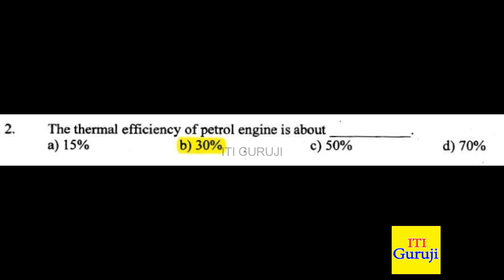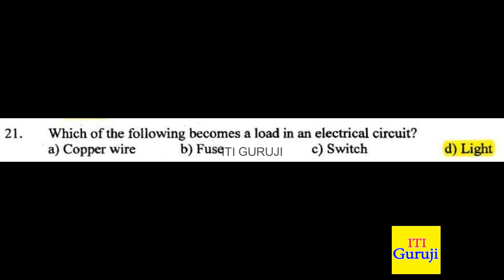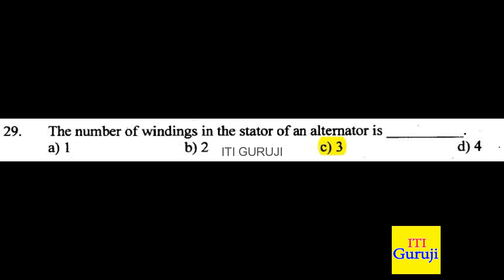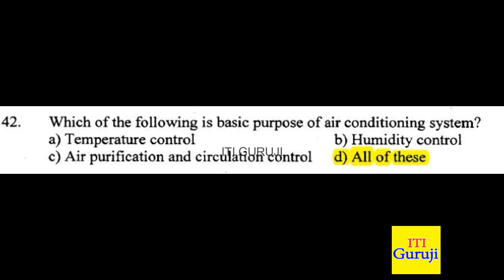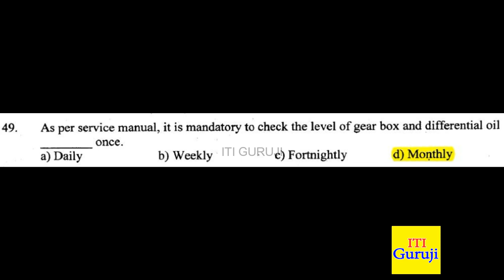MECHANIC MOTOR VEHICLE THEORY SEMESTER 4 | RRB ALP CBT2MODEL MCQ | JY 17 ITI OLD QUESTIONS